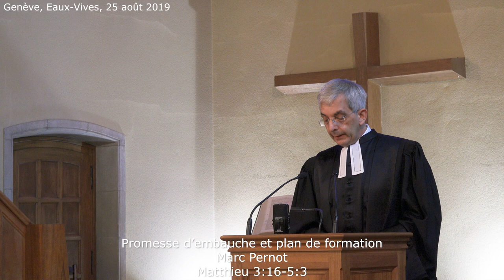Promesse d'embauche et plan de formation (Matthieu 3:16-5:3)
Prédications au temple des Eaux-Vives de Genève par le pasteur Marc Pernot
Début de la prédication à : 03:31
Texte de la Bible : Matthieu 3:16-17 puis 4:17à 5:3
3:16Aussitôt baptisé, Jésus remonta de l'eau. Alors les cieux s'ouvrirent pour lui, il vit l'Esprit de Dieu descendre comme une colombe et venir sur lui. 17Et une voix retentit des cieux : Celui-ci est mon Fils bien-aimé ; en qui j’ai mis toute mon affection. 4:1Alors Jésus fut emmené par l'Esprit au désert.
[... Suit alors le récit de ce temps de combat intérieur de jésus, pendant 40 jours et 40 nuits. Puis, finalement, ayant appris que Jean a été arrêté, Jésus se décide : ]
Jésus commença à prêcher et à dire : Changez de mentalité, car le royaume des cieux s’est approché.
18Marchant le long de la mer de Galilée, il vit deux frères, Simon appelé Pierre, et André son frère, qui jetaient un filet dans la mer; car ils étaient pêcheurs de poissons.
19Il leur dit: Suivez-moi, et je vous ferai pêcheurs d’humains. 20Aussitôt, ils laissèrent les filets, et le suivirent.
21Avançant encore, Jésus vit deux autres frères, Jacques, fils de Zébédée, et Jean, son frère, qui étaient dans la barque avec leur père Zébédée, réparant leurs filets. Il les appela 22et aussitôt, laissant la barque et leur père, ils le suivirent.
23Jésus parcourait toute la Galilée, enseignant dans leurs synagogues, prêchant la bonne nouvelle du royaume, guérissant toute maladie et toute infirmité dans le peuple. 24Sa renommée se répandit dans toute la Syrie, et on lui amenait tous ceux qui étaient pris de maladies et de douleurs diverses, des démoniaques, des lunatiques, des paralytiques; et il les guérissait.
25Une grande foule l’accompagna, de la Galilée, de la Décapole, de Jérusalem, de la Judée, et d’au-delà du Jourdain. 5:1Voyant la foule, Jésus monta sur la montagne; et, après qu’il se fut assis, ses disciples s’approchèrent de lui. 2Puis, ayant ouvert la bouche, il les enseigna, et dit : 3Heureux les pauvres en esprit, car le royaume des cieux est à eux !